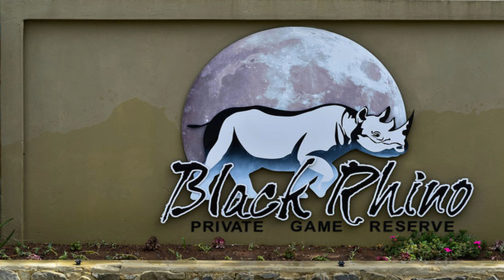Black Rhino Reserve, Pilanesberg, 2023-14-03